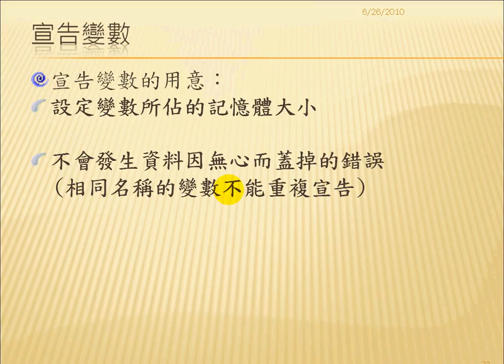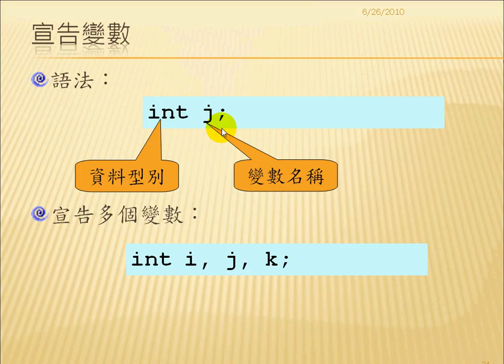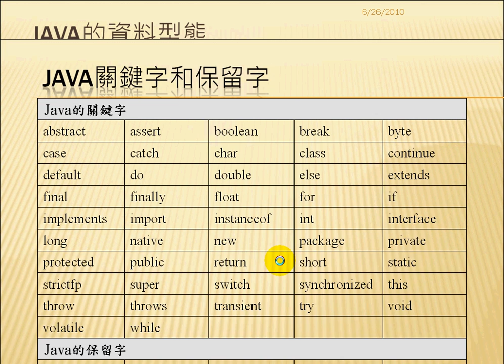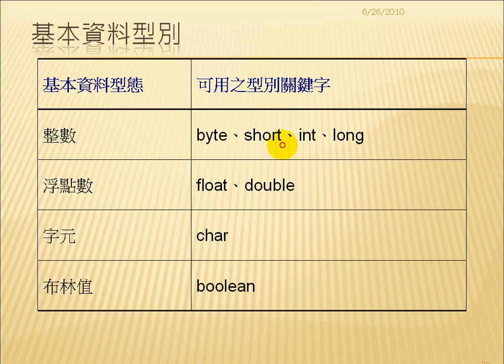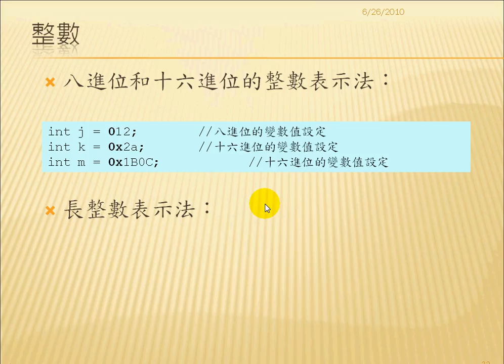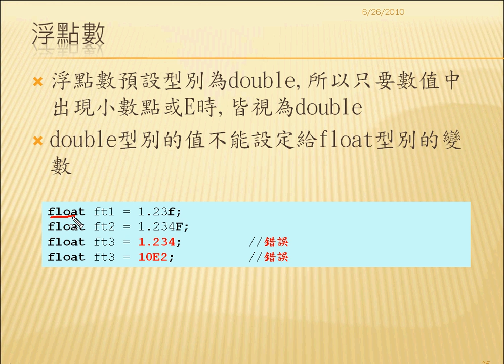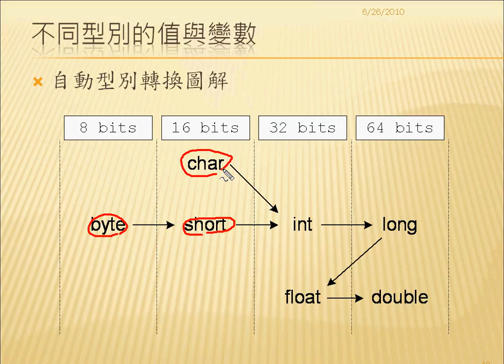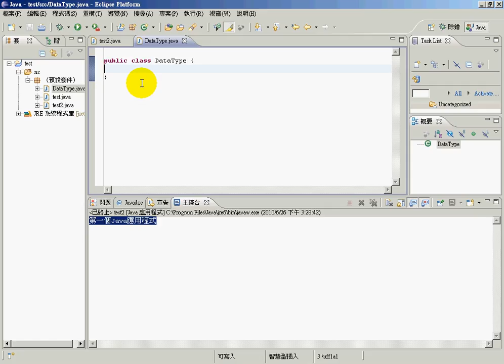06變數宣告與保留字